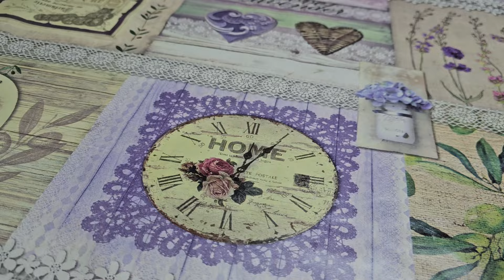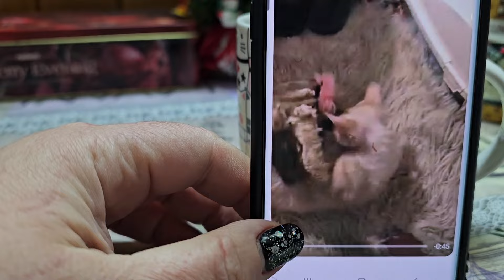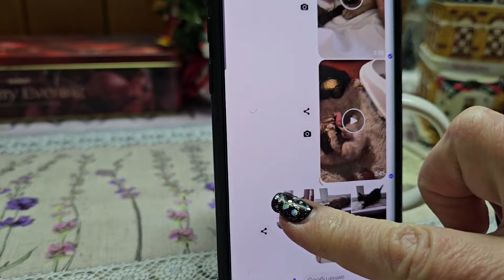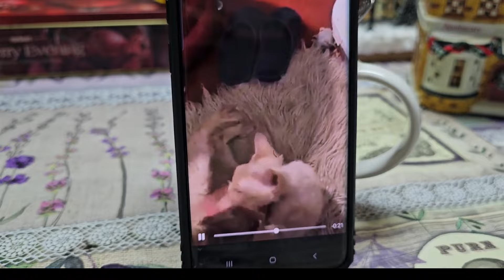Алла и Белла уже в новом доме🥲🐈‍⬛🐈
Привет дорогие друзья и гости моего канала! У меня на канале вы поднимите себе настроение увидя моих питомцев. Я занимаюсь разведением котов ДЕВОН РЕКС и собак ЙОРКШИРСКИХ ТЕРЬЕРОВ. Делюсь своим опытом, показываю многое, то что вы больше ни где не увидите и вам ни кто этого не расскажет.
Так же я груммер стригу собак, у меня на канале есть много видео со стрижками.Заходите в плейлист "Стрижки собак"
На развитие канала и вкусняшки для котов и собак🥰
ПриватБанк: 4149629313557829